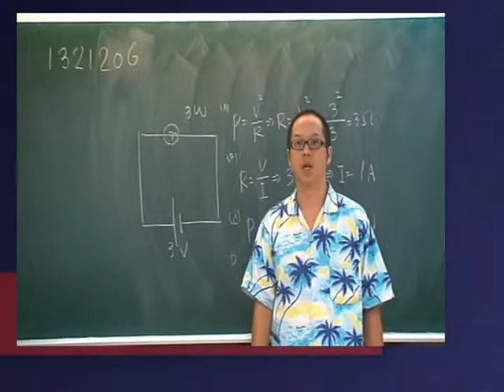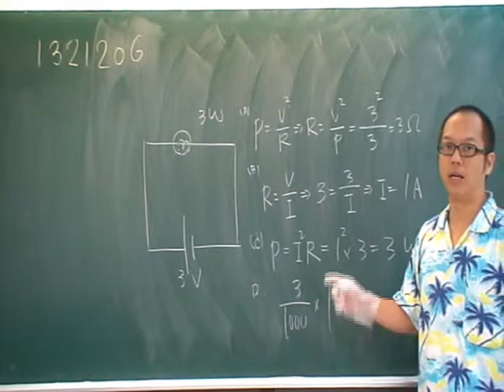施展自然 1321206